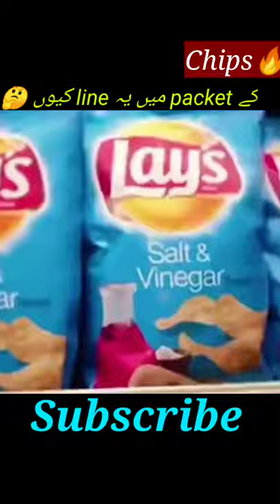chips ka😋 packet ma ya line😲 Kuyn🙃 hoti ha#short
Chips ka packet ma line Kyun hoti ha
Chips banana ka triqa
Kaisa banya lays or chips
Chips ko factory ma kaisa Banta ha
Lays eating challenge